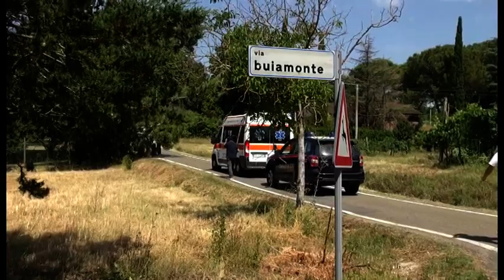Muore 70enne sotto il trattore a Ciggiano